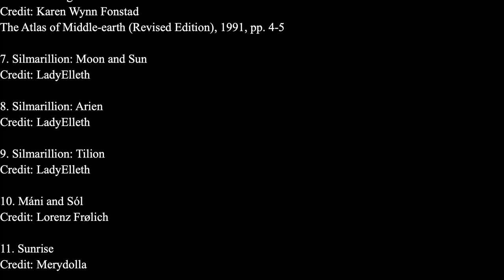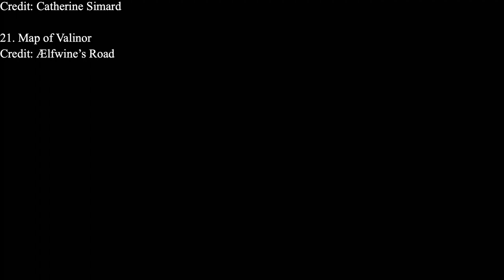Silmarillion Summary: Ch. 11 - Of the Sun and Moon and the Hiding of Valinor [14/31]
Pictures in order of appearance:
1. Máhanaxar, the Ring of Doom
Credit: Jacek Kopalski

2. Manwe
Credit: kimberly80

3. Feanor
Credit: kimberly80

4. The Creation of the Two Trees
Credit: Julia Pelzer

5. Varda Elentari
Credit: kimberly80

6. The First Age of Arda
Credit: Karen Wynn Fonstad
The Atlas of Middle-earth (Revised Edition), 1991, pp. 4-5

7. Silmarillion: Moon and Sun
Credit: LadyElleth

8. Silmarillion: Arien
Credit: LadyElleth

9. Silmarillion: Tilion
Credit: LadyElleth

10. Máni and Sól
Credit: Lorenz Frølich

11. Sunrise
Credit: Merydolla/Shutterstock

12. Morgoth, He Who Arises in Might
Credit: Dymond Starr

13. Shadow of War
Credit: Karakter Design Studio
Middle-earth: Shadow of War, 2017, Warner Bros. Interactive Entertainment, U.S.A.

14. Tilion_Arien
Credit: Ithilnor

15. Irmo Lorien
Credit: Elena Kukanova

16. Estë
Credit: Olga Kukhtenkova

17. Circles of the World: Before the Change (First Age)
The Atlas of Middle-earth (Revised Edition), 1991, adapted from Figure 1, p. viii

18. The Tale of the Sun and Moon
Credit: Roger Garland

19. Full Moon
Credit: Ganapathy Kumar

20. Torres del Paine
Credit: Catherine Simard

21. Map of Valinor
Credit: Ælfwine’s Road